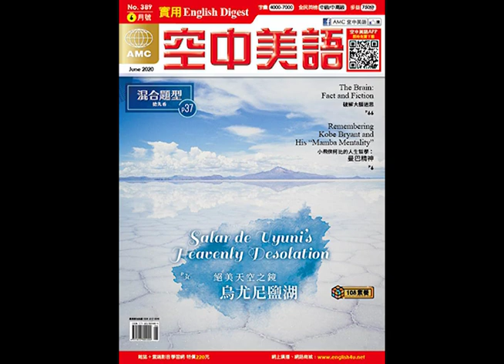2020年06月號Unit13-1【《飄》：南方動盪中的亂世佳人】課文講解